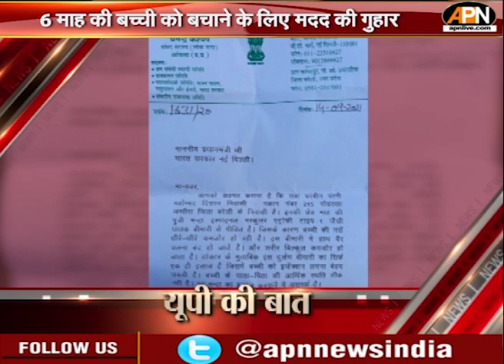SaveLife 16 करोड़ का इंजेक्शन चाहिए 6 महीने की मासूम को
बरेली की 6 महीने की मासूम मनहा की जिंदगी तभी बचेगी जब उसे लगेगा 16 करोड़ का इंजेक्शन. गरीब मां-बाप हैं परेशान आखिर कैसे बचाएं अपने जिगर के टुकड़े. मां-बाप क्षेत्रिय नेताओं और विधायक से लगा रहे हैं मदद के लिए गुहार.